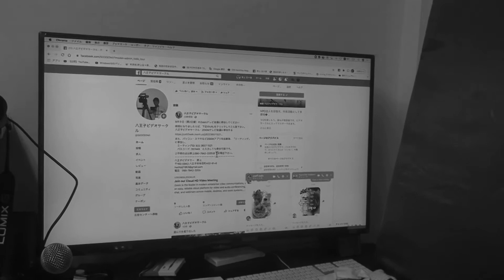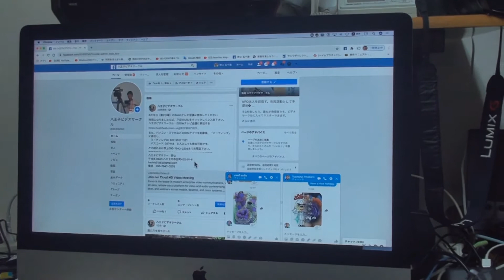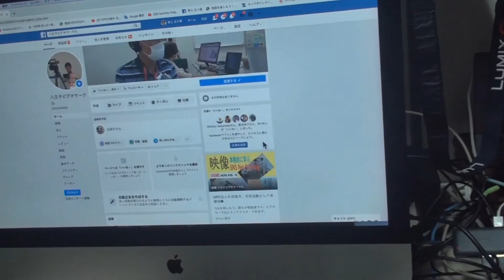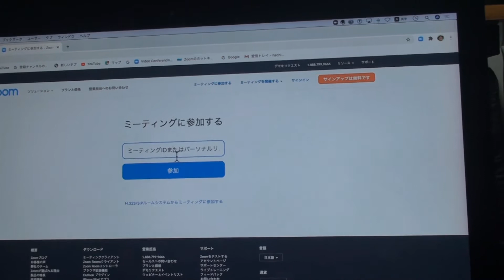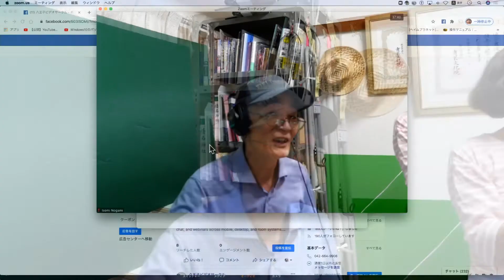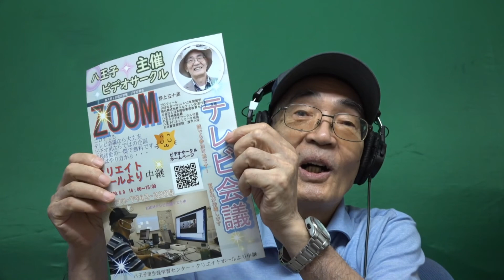Zoomテレビ会議（無料）2020.8.9 クリエイトホールより中継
八王子ビデオサークル主催